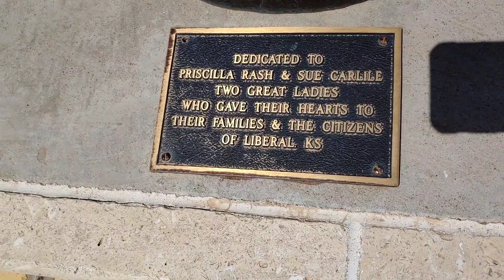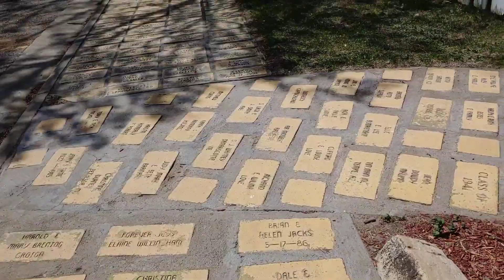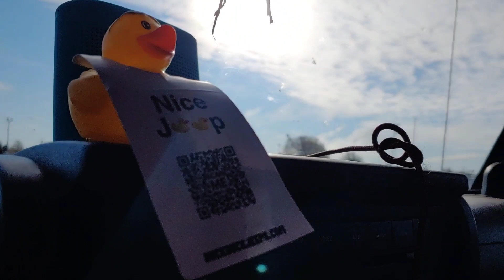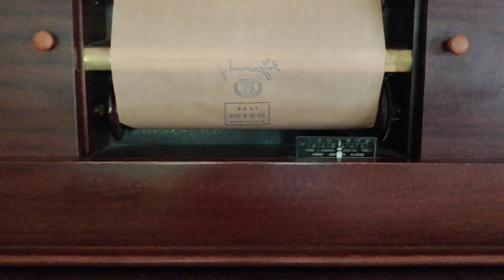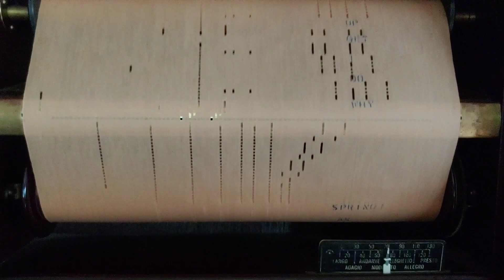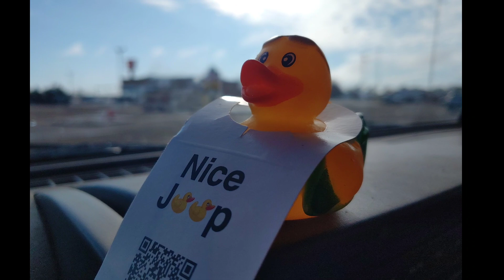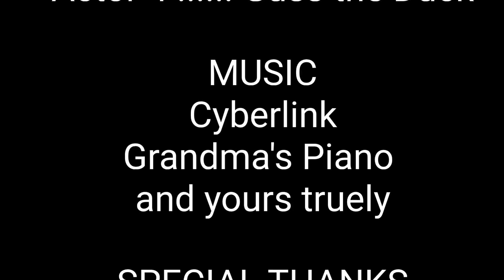Some Quick Stops on a Trip Home